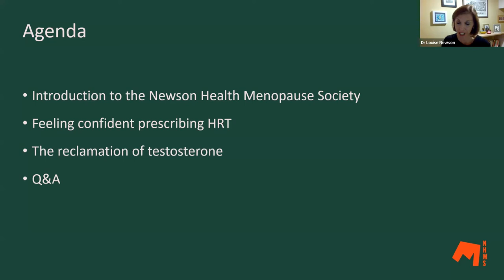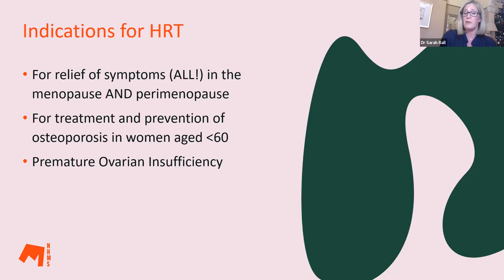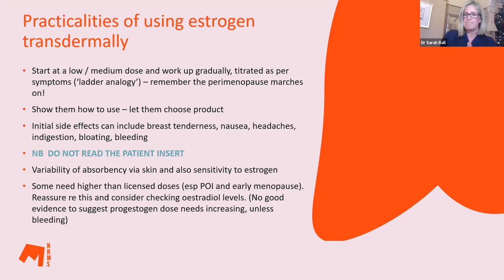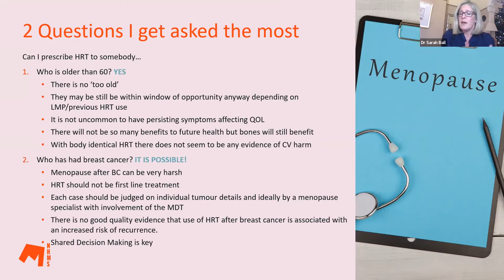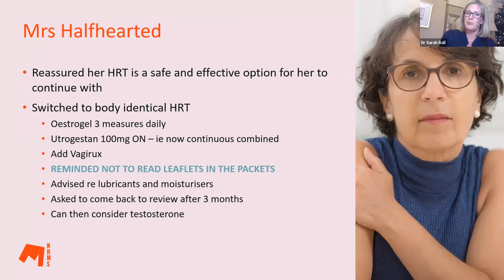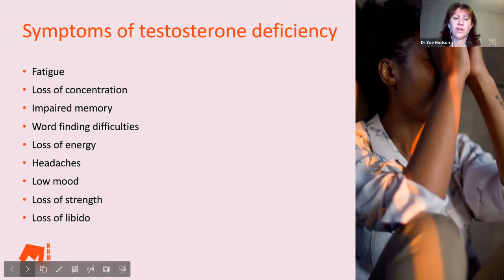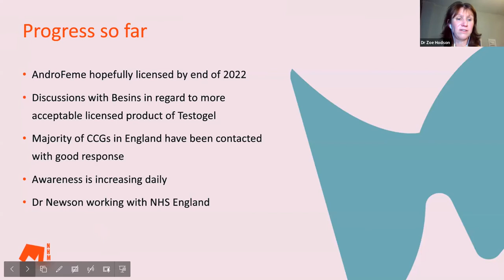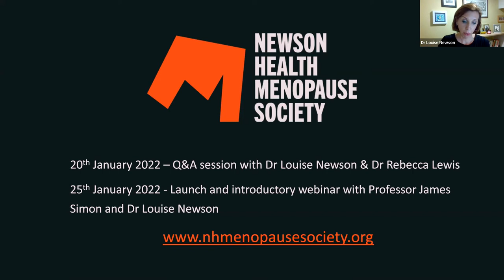Feeling confident prescribing HRT and Reclamation of Testosterone Webinar - 07.12.2021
On the 7th December 2021, Dr Sarah Ball and Dr Zoe Hodson hosted the second  webinar by the Newson Health Menopause Society.

You can find out more about becoming an associate of the Newson Health Menopause Society, which includes access to all Society events,